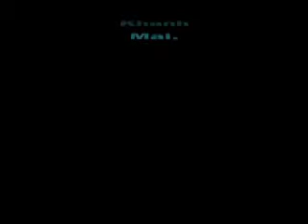The Second Life